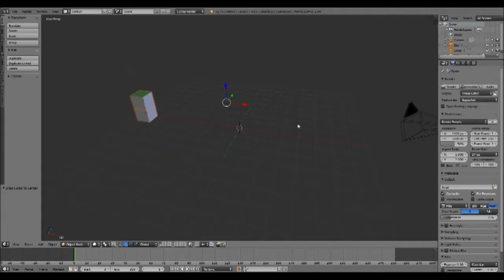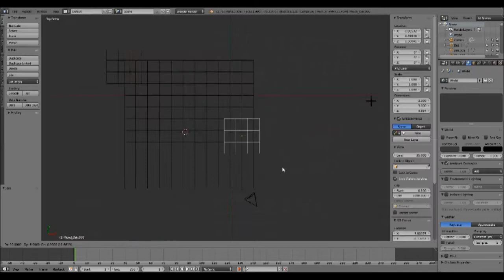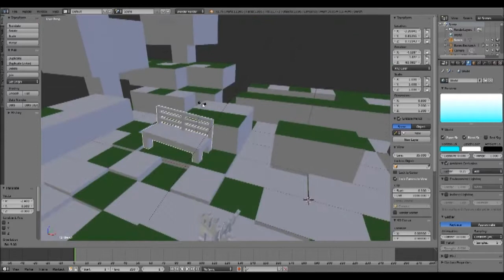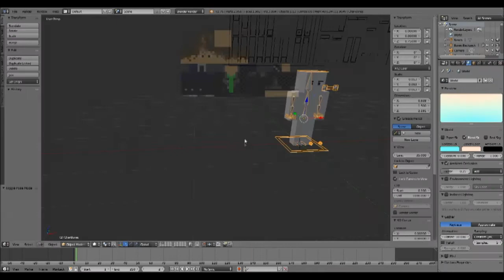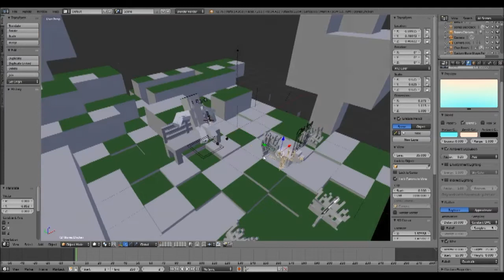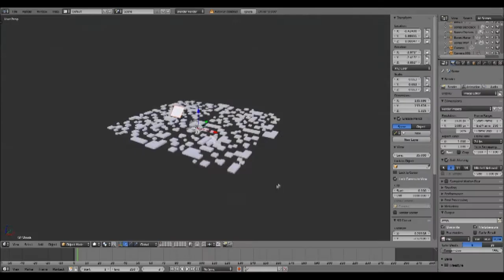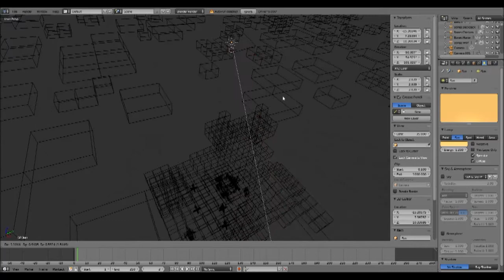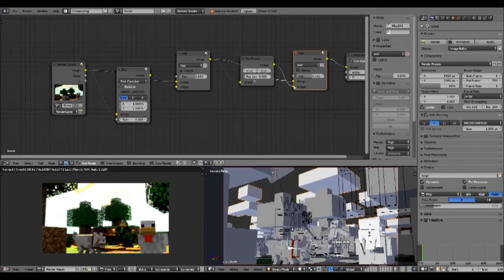Minecraft Blender Render : Outdoors